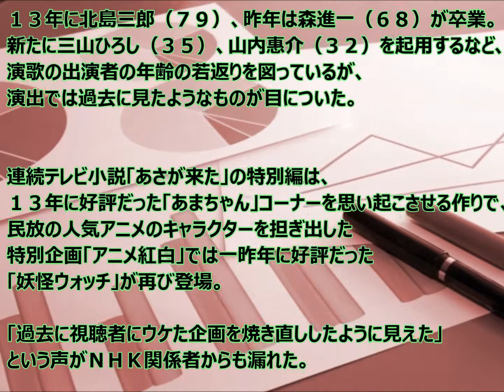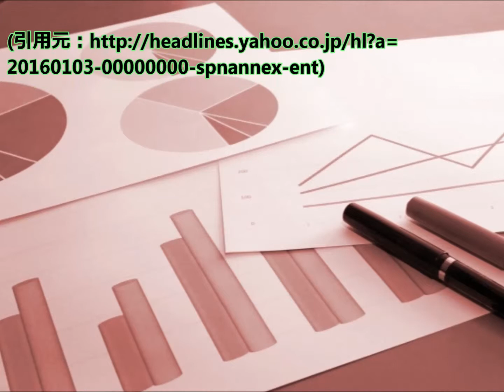最低視聴率を記録した紅白歌合戦。関係者が語るマンネリ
2015年末の紅白歌合戦は歴代最低の視聴率を記録。
音楽関係者らが指摘するマンネリとは